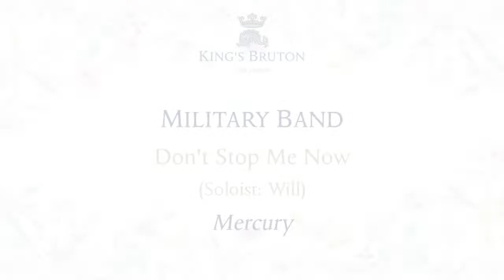The Summer Concert 2022 | King's Bruton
A fantastic Summer Concert @KingsBruton1519